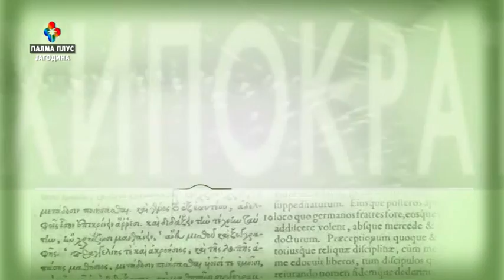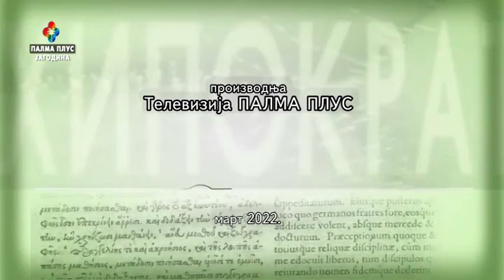HIPOKRAT - dr DRAGAN BOGDANOVIC 16.03.2022.